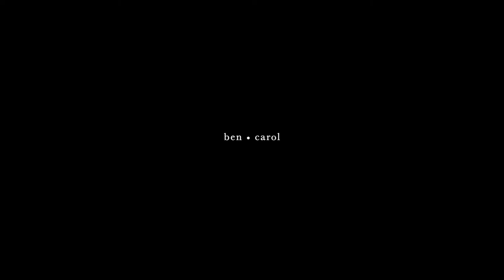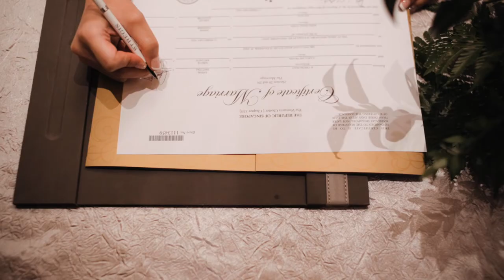Ben & Carol | Highest Kite Weddings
Ben & Carol's Actual Day Wedding Film by Highest Kite Weddings